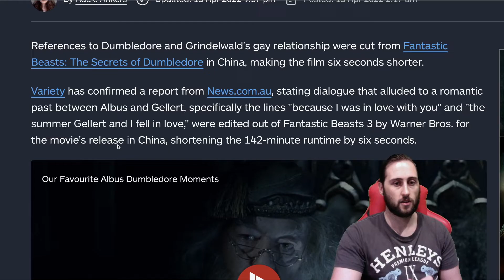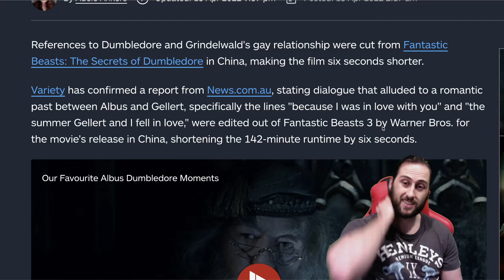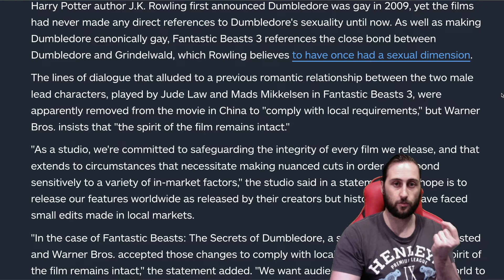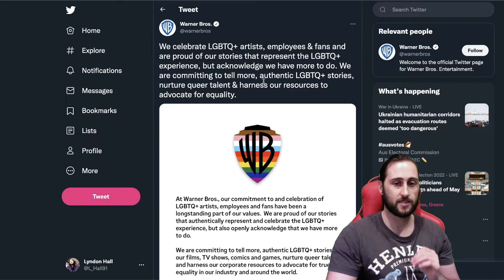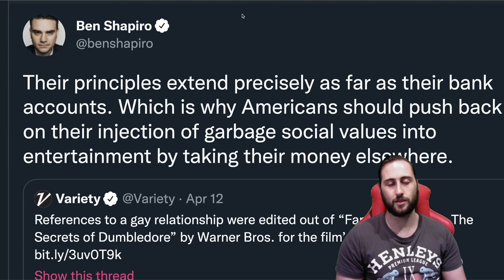Warner Bros Bend To China Cutting 6 Seconds Of Gay Dumbledore In Fantastic Beasts 3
Thank You to my members:
Last Toxic Male
BigglesMets
DanielJames
Sir Straith